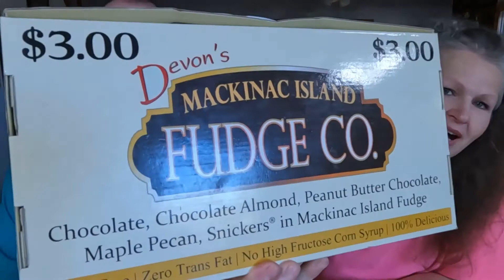Brandy and Jack Review 4 Mackinac Island Fudge Flavors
Welcome to Another Excellent Review with Jack and Brandy we are The Hoenie Farmers. Today we Review 4 Mackinac Island Fudge Flavors.